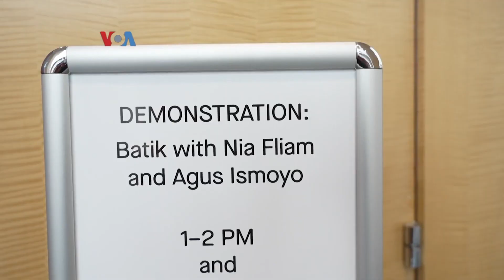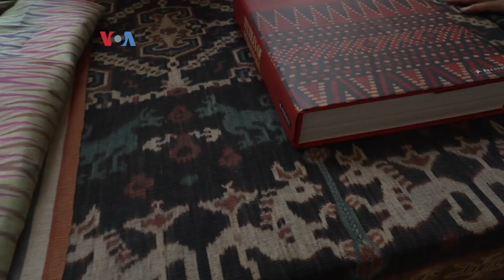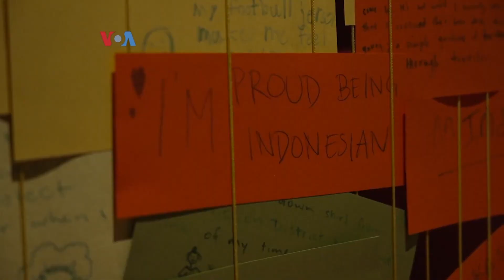Batik & Ikat: Workshop and Demonstration at Asian Art Museum San Francisco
Diplomates! Let’s take a look at how exciting the Batik & Ikat: Textile Workshop and demonstration at the Asian Art Museum in San Francisco is..

This workshop was in conjunction with the special Ikat textile exhibition “Weaving Stories” in Asian Art Museum SF. The Exhibition will be running until May 2, 2022!

Go visit Asian Art Museum San Francisco to learn the history of Indonesia which was told behind the beautiful art of Ikat textiles and Batik.

Special thanks to VOA for the coverage.